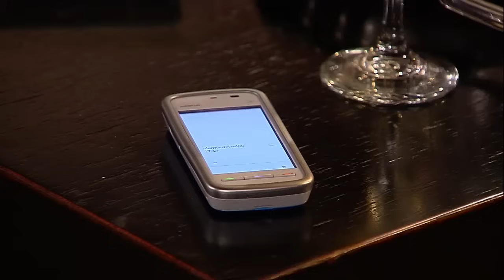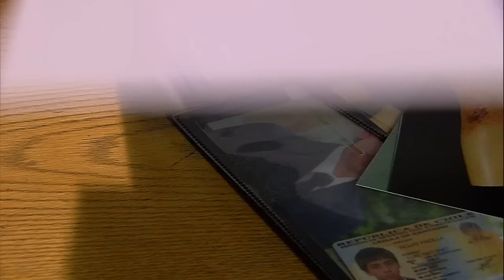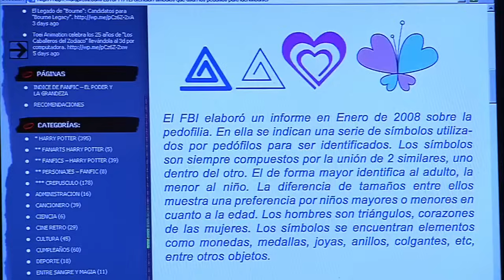¡Eres un pervertido! | El laberinto de Alicia - T1E58